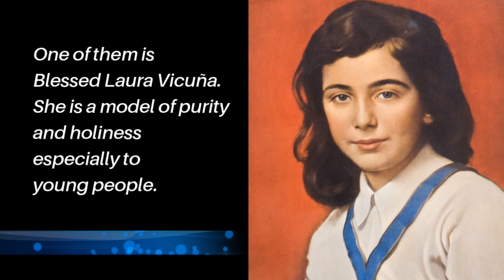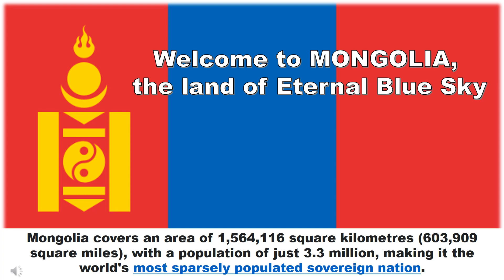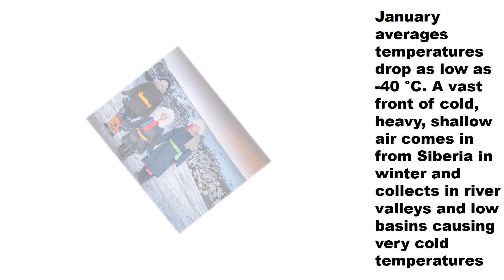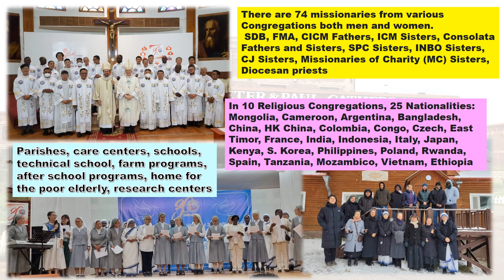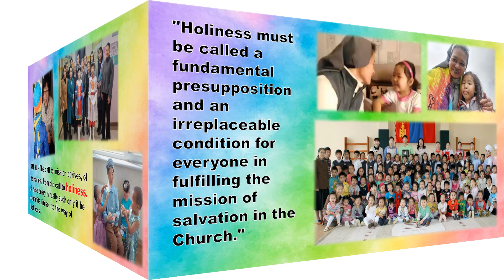FMA LIFE AND MISSION IN MONGOLIA